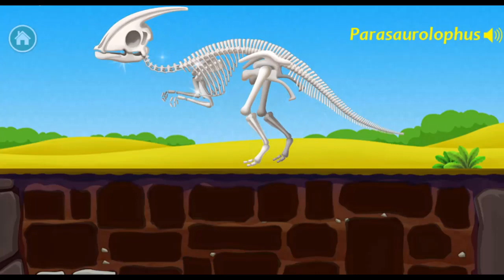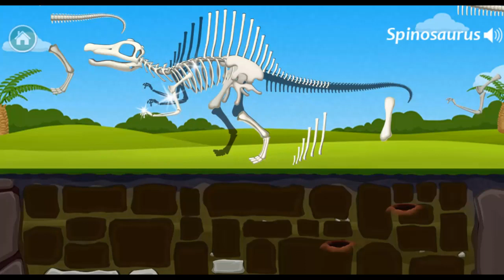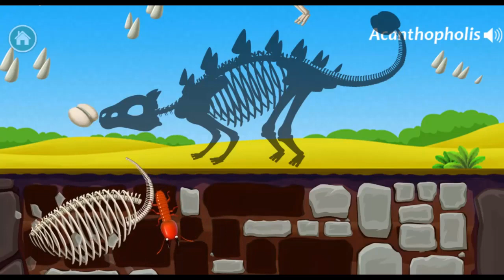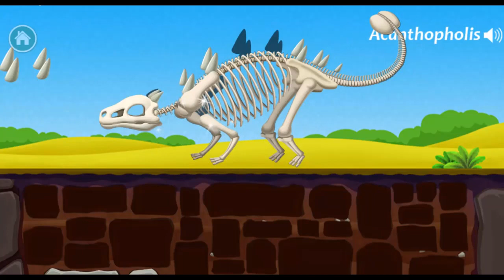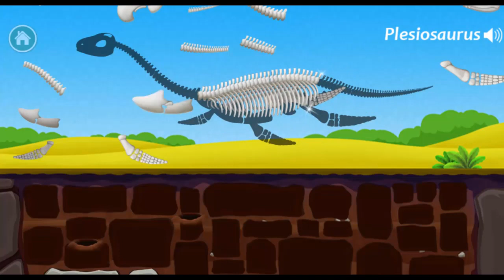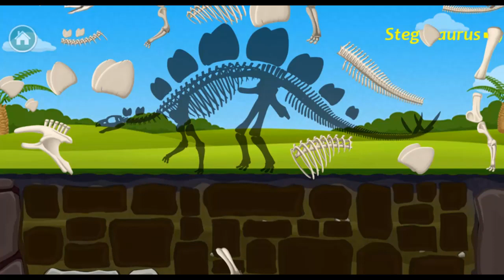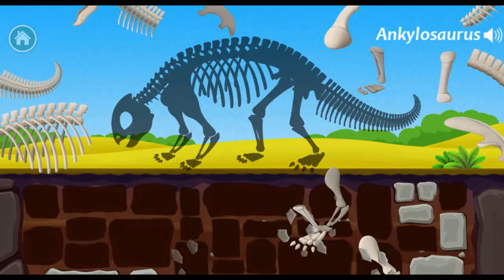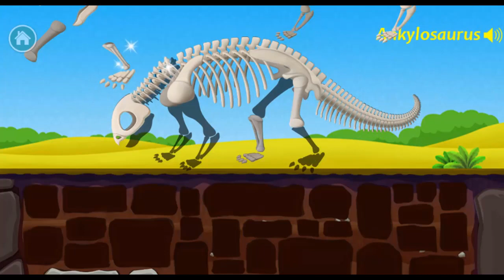Children Learn About Dinosaurs | dinosaur park kids games | educational videos for kids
Like Dinosaurs？ Let's go to the Excavation site, let's dig Dinosaur Fossils, exploration and more! Dinosaur Park is a unique Dinosaur fossil exploration game. You can assemble 18 kinds of dinosaurs!

Come to Dinosaur Park! Let's excavate the fossils to assemble the dinosaurs. HERE is what they actually looked like!